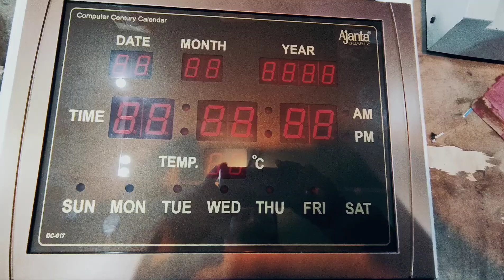AJANTA DIGITAL CLOCK WITH 1 CENTURY CALENDAR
With one year warrenty